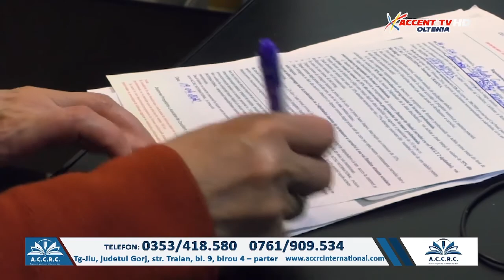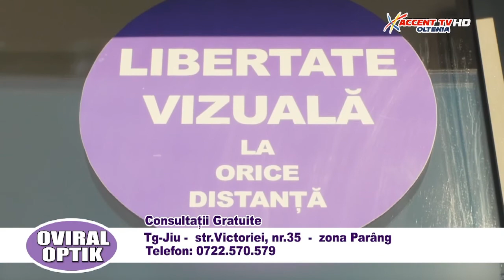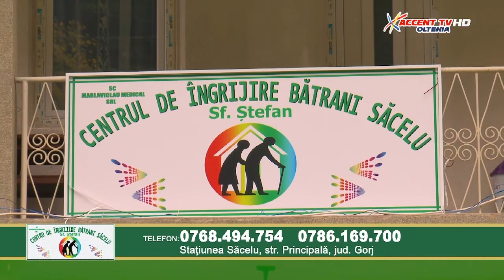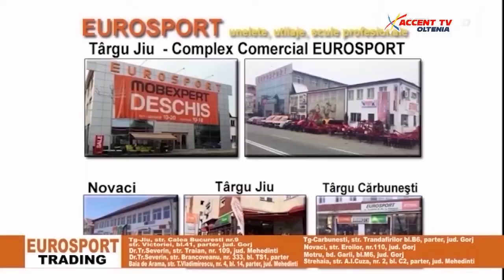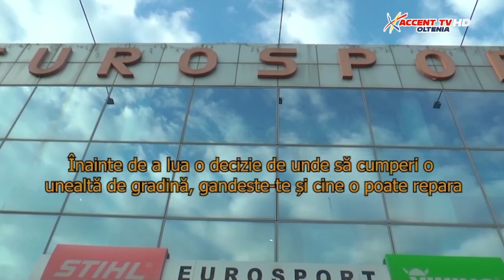Ora de Stiri 9 iunie 2022 Ion Ruset